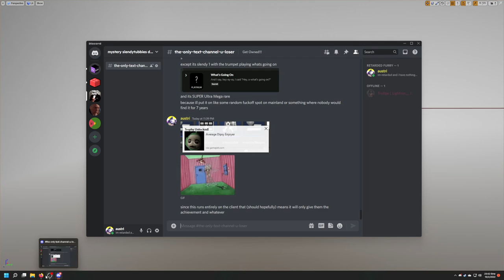untitled teletubbies horror game 04 - Achievement Demonstration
quickly implemented freezernicks gamejolt api for unreal and added in achievement functionality, meaning you can now unlock achievements in-game which will be transferred to your gamejolt profile (if you choose to log-in, the game will function fine without logging in, im just gonna replicate how it works in ST3 like your name color changing, EXCEPT im gonna make it changeable to Any Color you Desire instead of just green)